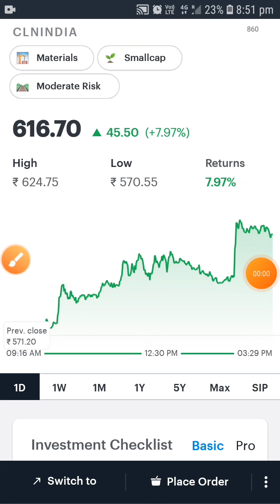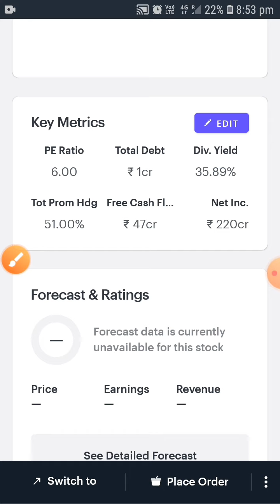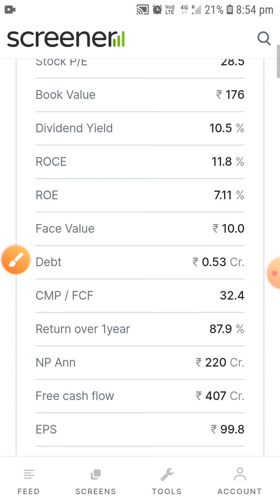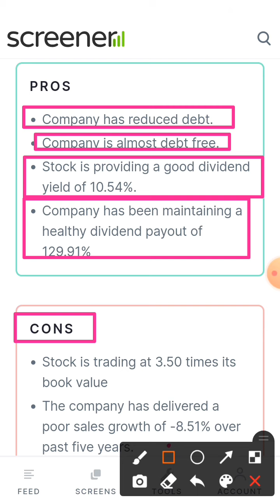clariant chemical india ltd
hi welcome to my youtube channel I include all ratio in my stock video like as current price market cap current price debate free company good portfolio best return stock deeply analysis stock check low risk thanks thanks visit again in my channel Please like and subscribe my youtube channel